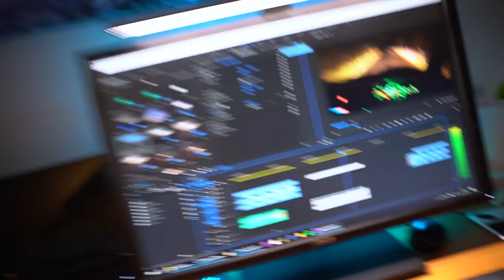Leonids Meteor Shower in the Elan Valley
EXIF

VENUS RISING
Sony A7iii + Samyang 135mm
5-shot panorama
f/2.8 | 4 secs | ISO1600

STAR TRAILS
Sony A7iii + Sony 16-35mm f/2.8
329 exposures
f/3.5 | 22 secs | ISO1600

METEORS AND ORION
Sony A7sii astro mod + Sigma 14mm f/1.8
5 exposures used from 289 taken
f/2.8 | 20 secs | ISO3200